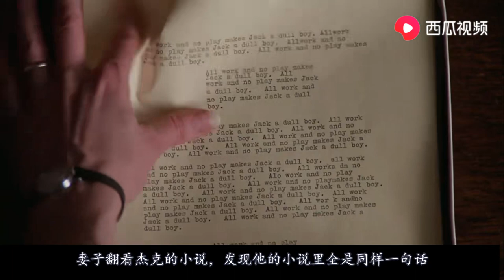3分钟带你看完头号玩家里致敬的恐怖片《闪灵》，至今无人敢翻拍